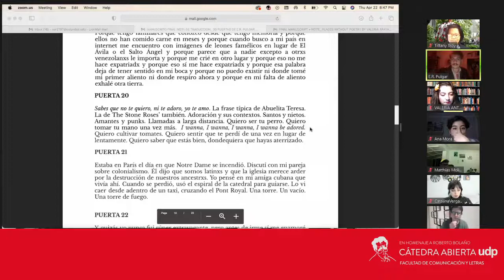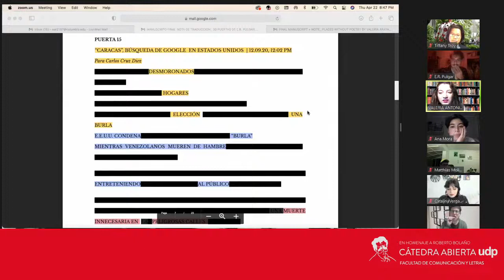Lectura de Poesía: Word for Word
Invitada: Ana Mora Estrada, Catalina Vergara Puga, Matthias Molina Osorio Valeria Araya, Stephanie Dinsae, Kai-Lilly Karpman, Eduardo Pulgar y Tiffany Troy.
Nombre cátedra: Lectura de Poesía: Word for Word
Presentador: Rodrigo Rojas

Participaron los y las estudiantes UDP Ana Mora Estrada, Catalina Vergara Puga, Matthias Molina Osorio y Valeria Araya; y Stephanie Dinsae, Kai-Lilly Karpman, Eduardo Pulgar y Tiffany Troy, de Columbia.